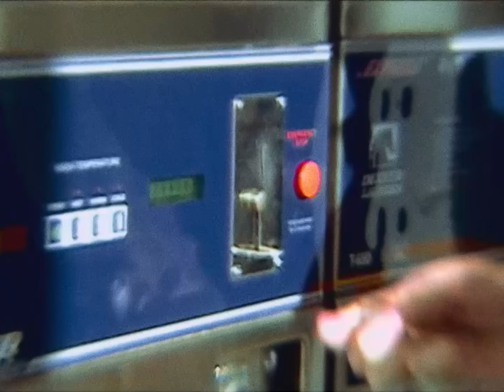Amtrac - Heard Me Right (Official Video)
A man takes it upon himself to provide the people of greater Los Angeles with little ‘Extra Time’ - He can dance, he is strong & he has plenty of coins.

New Album 'Extra Time' out February 3rd !

Lyrics:
all of the pieces, form together
nothing like black leather
you heard me right
bells ringing on the intercom
thats clever
nothing like bad weather

something to hold on to
something to let go
something to belong to
something to unfold